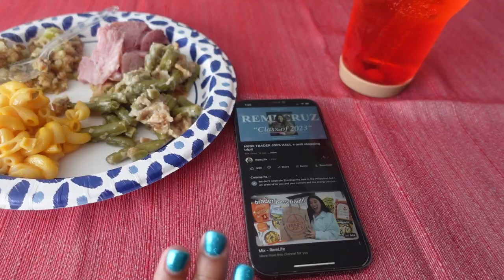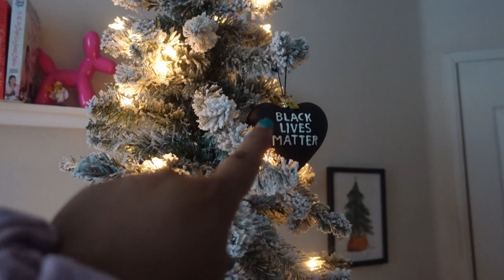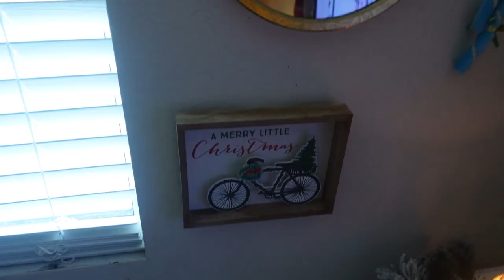Welcome to Vlogmas 2023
xo Jade

‬Instagram➜ jadelovesdisneyland